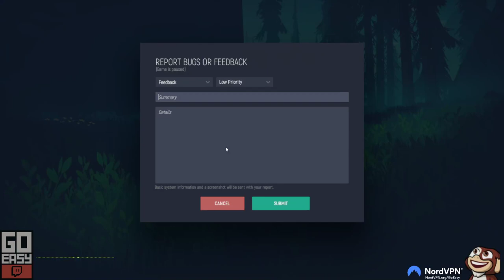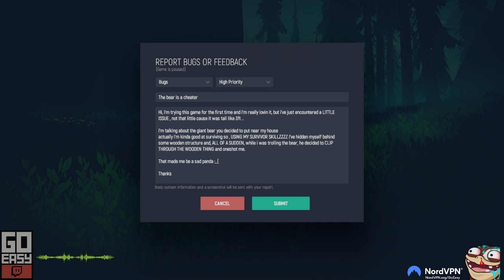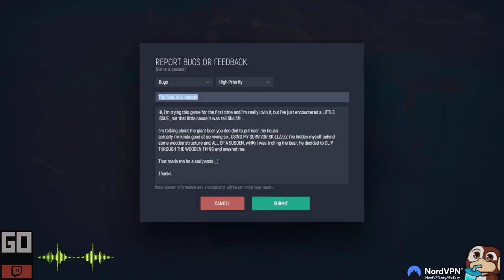Let's Play: Among Trees [Gameplay Early Access ITA]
Facebook     ➜     Facebook.it/GoEaSyTwitch
Twitter      ➜     Twitter.com/GoEaSyTwitch
Instagram    ➜   Instagram.com/GoEaSyTwitch